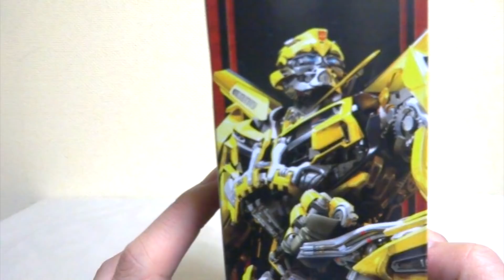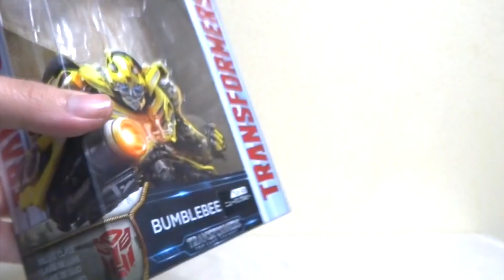【最後の騎士王】トランスフォーマー TLK-22 ニューバンブルビー ヲタファの変形レビュー / Transformers The Last Knight TLK-22 Bumblebee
劇場版の常連メインキャラクターのバンブルビーが発売！大きさはデラックスクラス。ビークルモードからロボモードに変形するぞ！マスターピースムービー MPM-03の美味しいところをぎゅっと詰め込んだような変形パターンが見事です。変形難易度がやさしめですが、各部にあるロックピンの扱い方がややタイトです。総じて非常に良くできています。コアなファンはもちろん、普段TFを購入しない方やTF初心者にもおすすめです！(´ー`)/